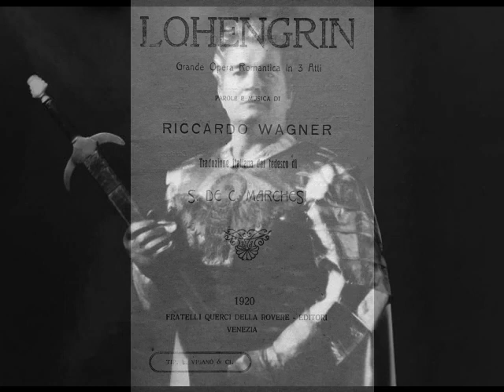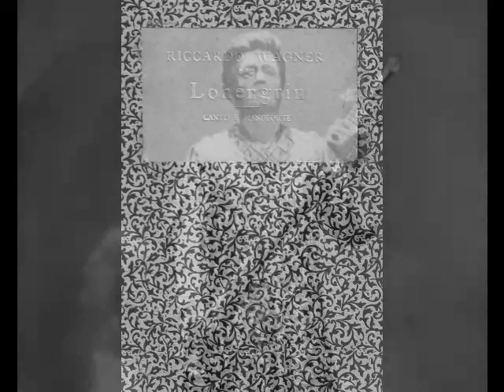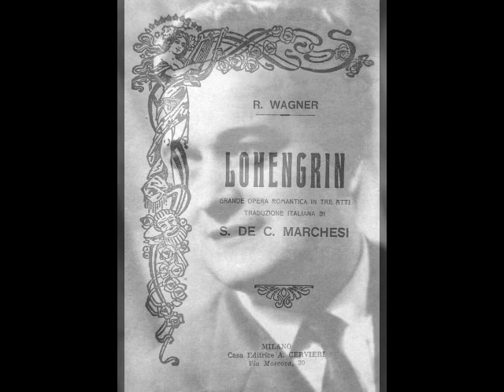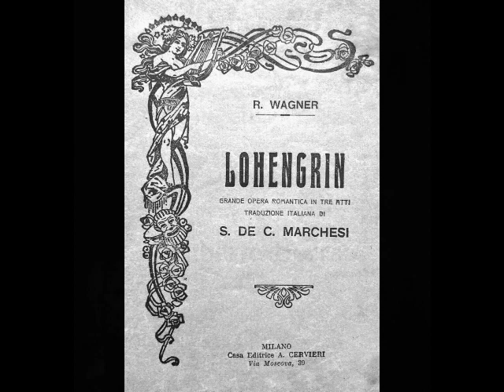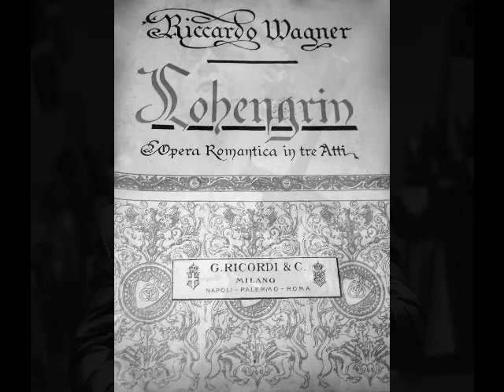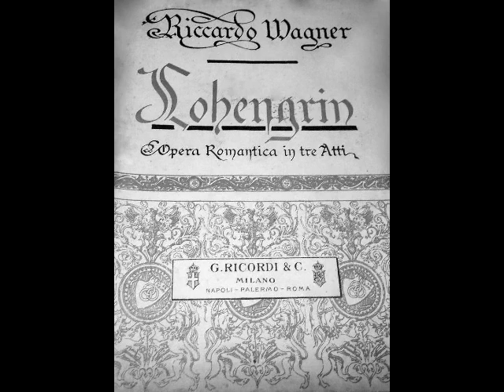Sándor Kónya - In fernem Land (RAI, 1959)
Although Kónya had only a basic grasp of German (a Bavarian engagement proved challenging when the tenor found that a different dialect was spoken there!), he was asked by Wieland Wagner to undertake Lohengrin at Bayreuth in 1958. This successful engagement was followed by his La Scala debut as Parsifal and his American debut at San Francisco as Dick Johnson in Fanciulla del West, both in 1960. His Met debut occurred on October 28, 1961 as Lohengrin. Robert Sabin of Musical America described Kónya as, “…a striking stage figure, with a many-hued and flexible voice which he does not try to turn into a bellowing heldentenor.” Such reviews followed the tenor during his 14 season tenure with the company. Kónya sang nearly 300 performances of 22 roles, including the leads in Die Meistersinger, Tosca, Turandot, Aïda, Forza del Destino, La Traviata, Don Carlo, Martha, Der Freischütz, and Carmen. His last performance with the company was as Steva in Jenůfa on December 12, 1974.

For all his strengths as a performer, Sándor Kónya did have his flaws. Even in his prime, he was never comfortable with notes above the top Bb. He was often condemned for his overuse of the Italian “sob”. Despite a reputation (unfairly perpetuated by some critics) as a tenor whose poor technique cost him his voice, Kónya was a fine singer and a very effective actor. He appeared in most of the world’s major opera houses in such roles as Hoffmann, Don José, Pinkerton, Froh, Parsifal, Bacchus, and Edgardo. His lyrical approach to the works of Wagner was a welcome respite from the typical shouting one has become accustomed to hearing. The lack of a U.S. recording contract during his prime years, however, has led to Kónya being unjustly forgotten. His German LPs (sadly out of print), as well as many live recordings, can be found with a bit of searching, and are well worth a listen. Here, Kónya gives a lyrical reading of “In fernem Land” (or “Da voi lontan” in Italian) from Wagner’s Lohengrin. This was recorded during a 1959 RAI broadcast with Ferdinand Leitner at the podium.